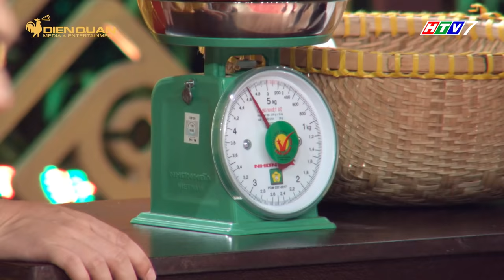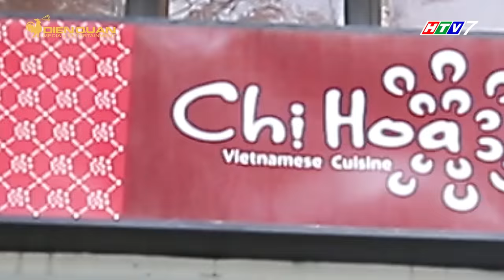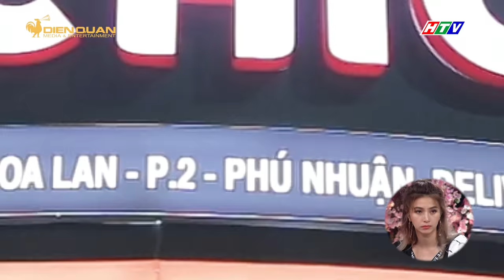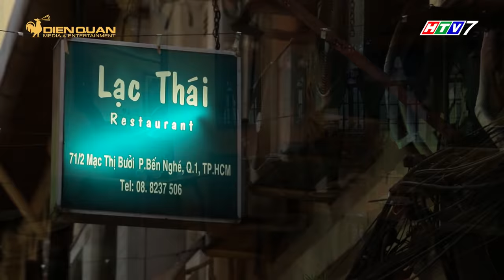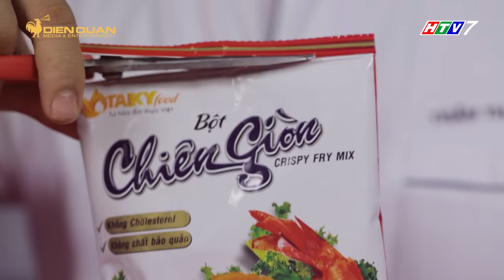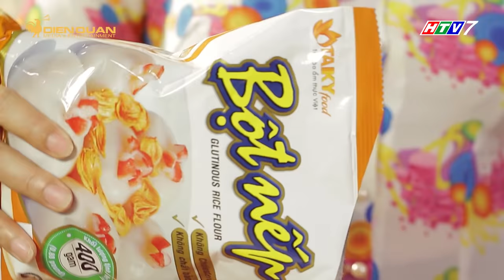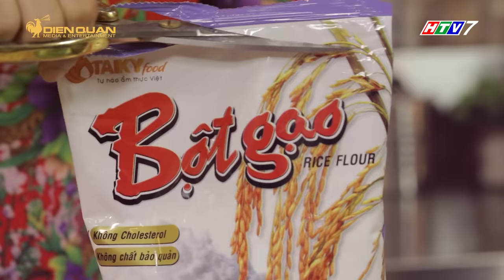Thiên đường ẩm thực 3 |Tập 15 full: Thanh Duy nhái giọng Lệ Quyên như thật khiến Trường Giang mê mệt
thien duong am thuc, thiên đường ẩm thực, thien duong am thuc tap 15 full, thiên đường ẩm thực  tập 15 full,

Thiên đường ẩm thực tập 15 full, chủ đề "Ẩm thực phương Đông" với sự tham gia Thanh Duy,  Tronie Ngô, Đại Nhân, Mia, Việt My, Bảo Uyên.